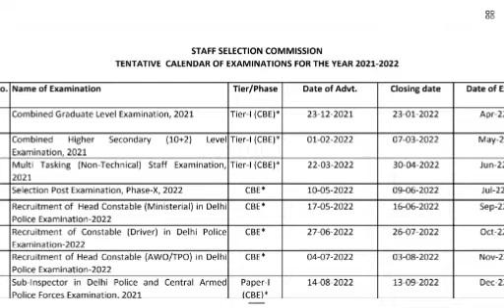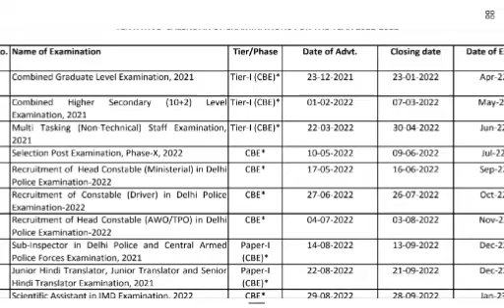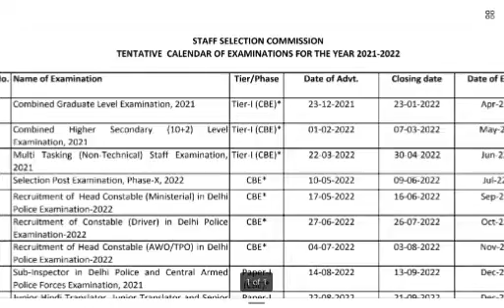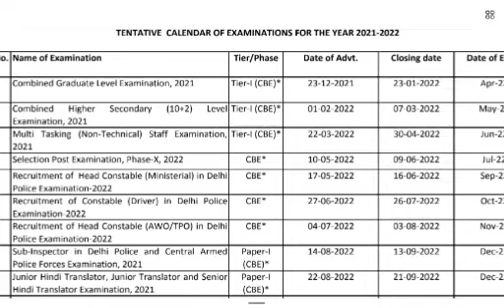Ssc(एसएससी) द्वारा जारी किया गया कैलेंडर 2021-2022. NEXT AIM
ssc all exam informational  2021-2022
NEXT AIM